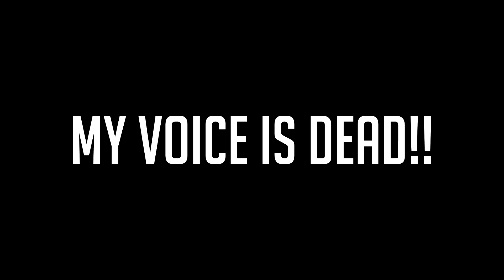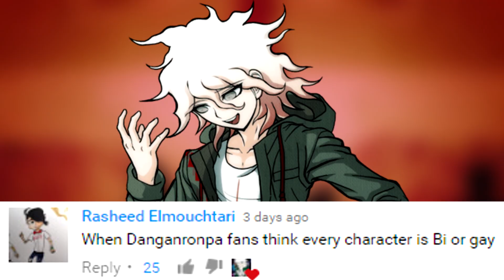SHIT I DON'T LIKE... DANGANRONPA! #2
Thumbs up for that over 1080p goodness! :D

They all have amazing content and are fun to watch! Check them out!!